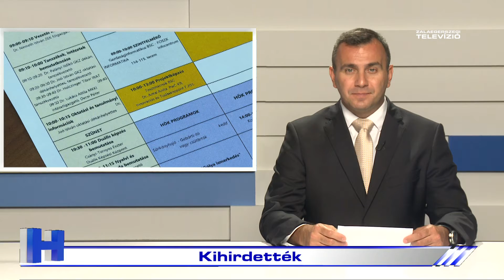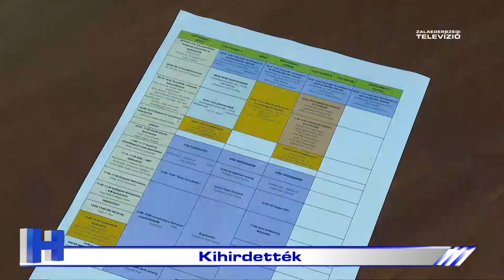Kihirdették - ZTV Híradó 2022-08-25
Kihirdették a pótfelvételi eredményeket, így véglegessé vált az új hallgatók száma a felsőoktatásban. A Pannon Egyetem Zalaegerszegi Központjában mintegy 120 gólya kezdi meg tanulmányait szeptemberben.